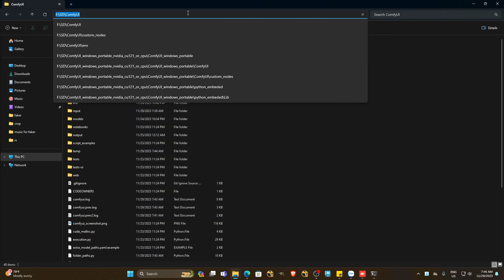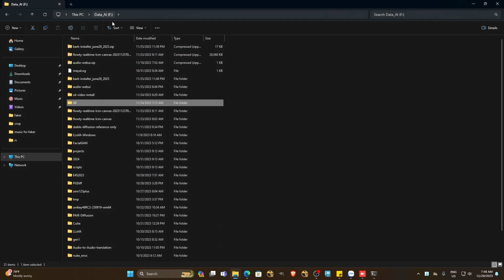Tutorial install SDXL Turbo in ComfyUi A Real-Time Text-to-Image Generation Model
SDXL Turbo is a SDXL model that can generate consistent images in a single step. You can use more steps to increase the quality